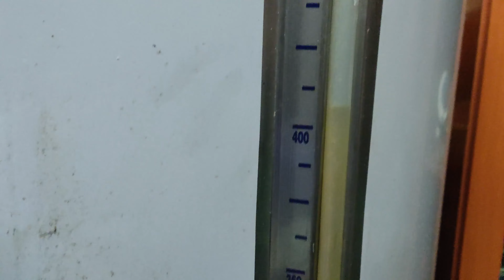Sembrando Guisantes | Ilarra | Mundo Hobbit | {Vlog 35}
Esta vez tocaba sembrar Guisantes y como tarda lo suyo en crecer ha pasado bastante tiempo desde el anterior video, pero por fin, ya esta todo sembrado y colocadas las cañas aunque haya tenido un percance.
También veréis como ya hemos embotellado la sidra, ahora toca esperar...
Un saludo!
urrenguarteee!